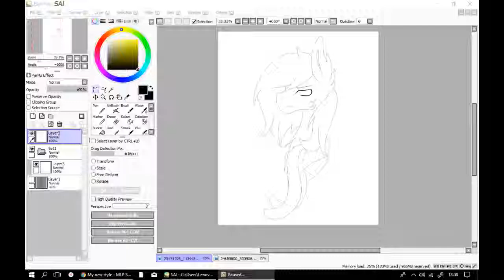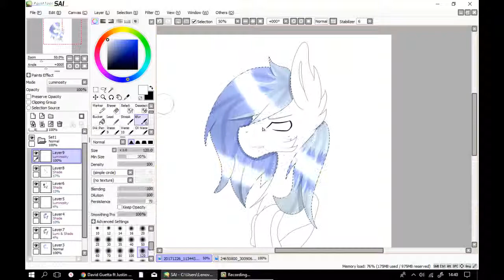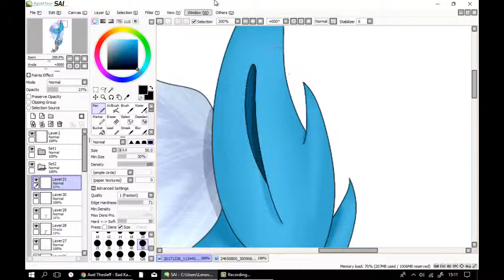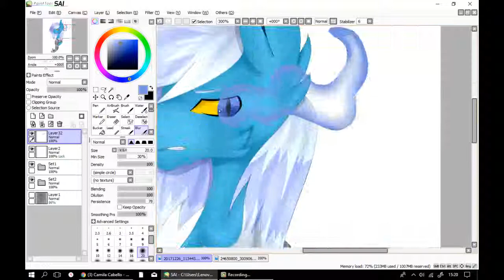Snow Blue (mlp speedpaint)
Skype: elza-789
Da: MoonlightSong123
Oc my friend